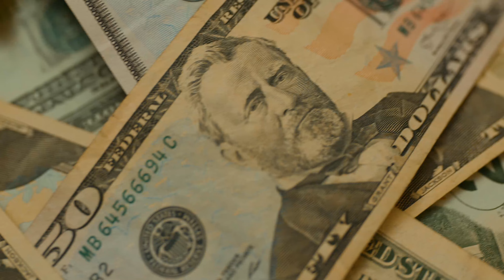TK- Not A Gentlemen (Official Video) Directed